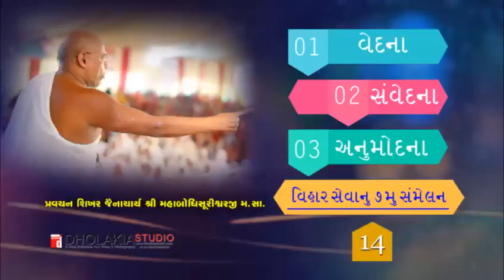14-વેદના- સંવેદના- અનુમોદના